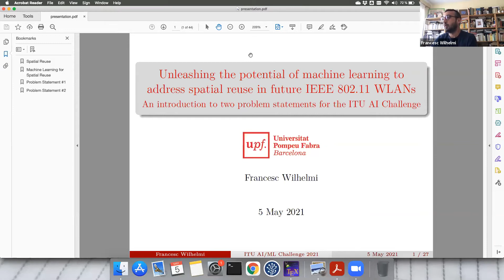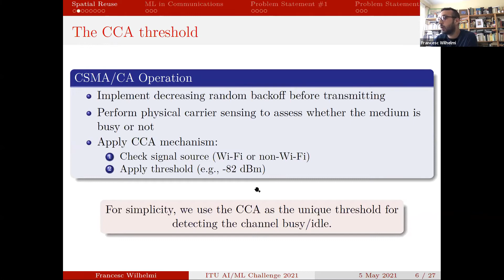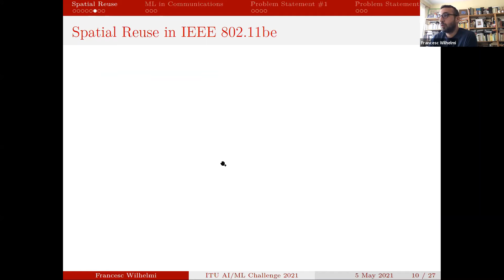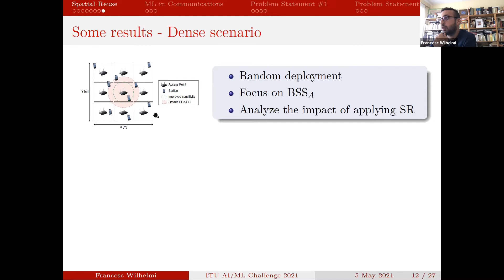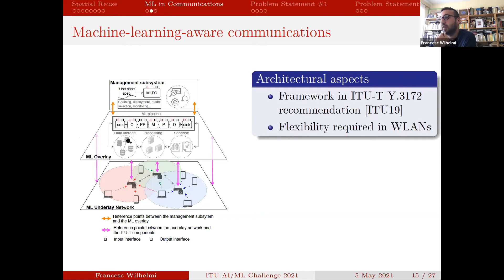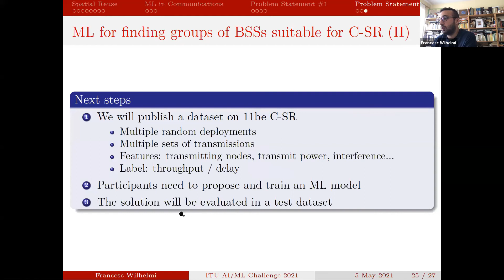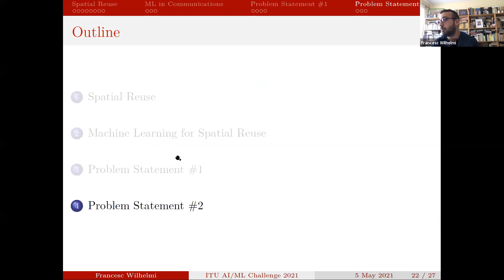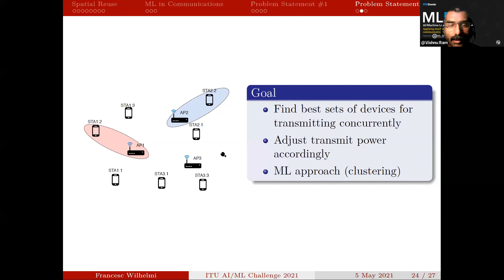The Potential of ML to Address Spatial Reuse in Future IEEE 802.11 WLANs | AI/ML IN 5G CHALLENGE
Spatial Reuse (SR) is one of the techniques that is gaining more attention in next-generation IEEE 802.11 standards. SR was firstly introduced in the IEEE 802.11ax (11ax) as a decentralized mechanism, but it is now evolving with IEEE 802.11be (11be) thanks to the multi Access Point (multi-AP) feature. In both cases, SR aims at increasing the number of parallel transmissions in an Overlapping Basic Service Set (OBSS) by applying sensitivity adjustment and transmit power control. In this talk, we provide an overview of both 11ax and 11be SR mechanisms and discuss two problem statements for the ITU AI Challenge, where participants must harness the potential of Machine Learning (ML) to solve a relevant problem in communications such as the SR one.